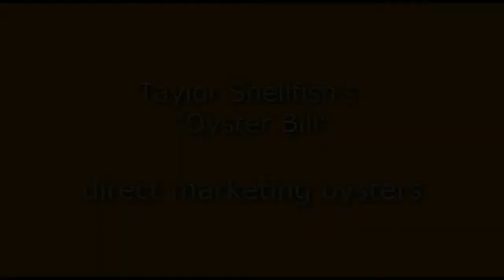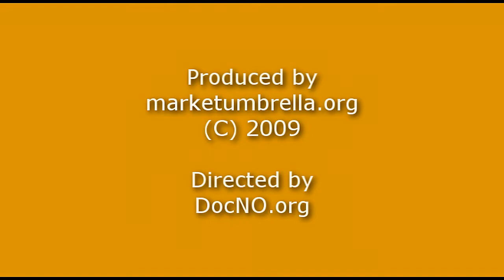GoMkt: Oysters at Farmers Markets--Oyster Bill, Puget Sound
Poppy Tooker and marketumbrella.org staff traveled to the Puget Sound region to film innovative fishing businesses for their Go Fish on Film project. Taylor Shellfish is profiled here through their market "face" Oyster Bill. Go Fish Caught on Film is  a W.K. Kellogg Foundation funded project to promote a more sustainable seafood industry by creating teaching films featuring direct marketing and technological innovations among fishers. Produced by marketumbrella.org